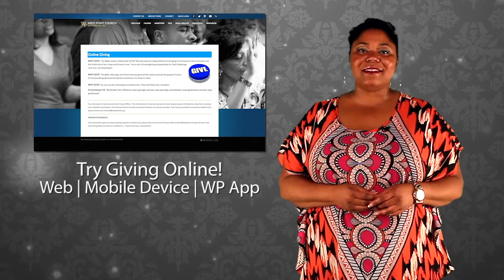West Point Church News for July 5, 2015